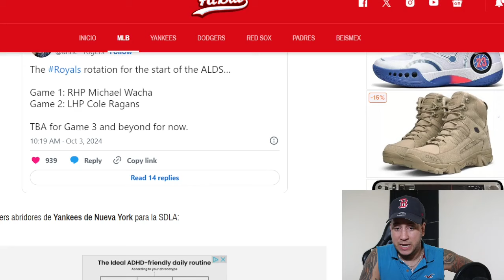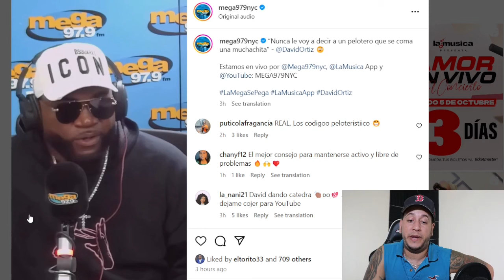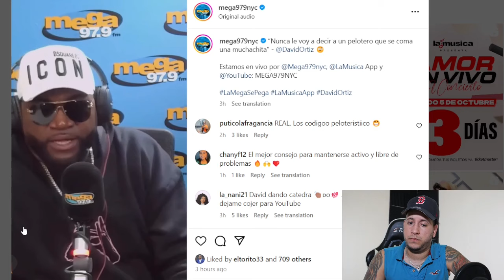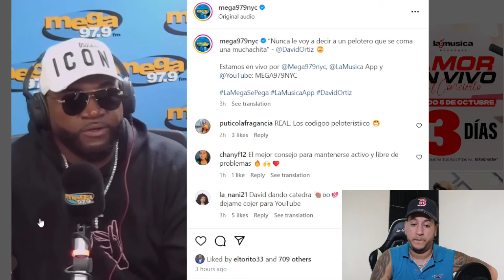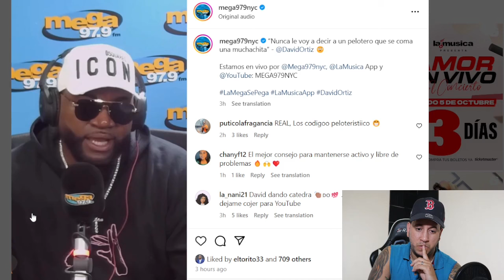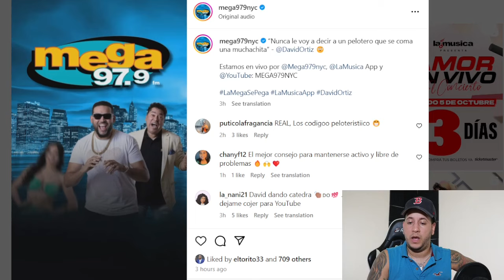SALON DE LA FAMA DAVID ORTIZ ROMPE EL SILENCIO